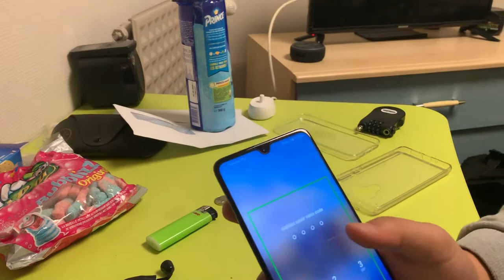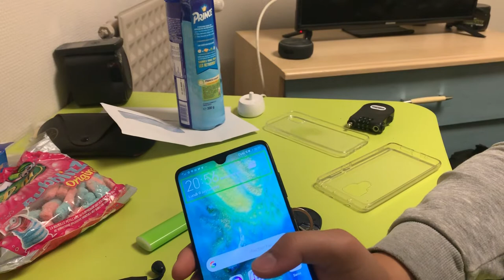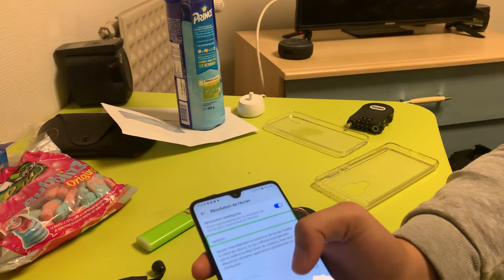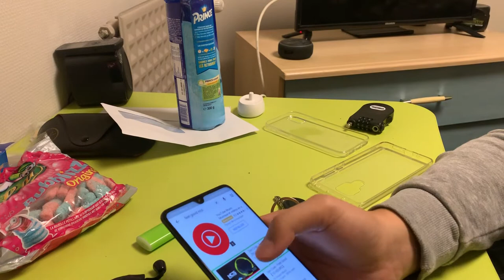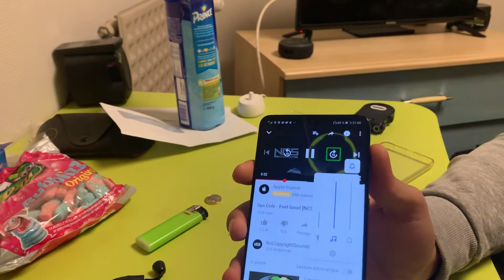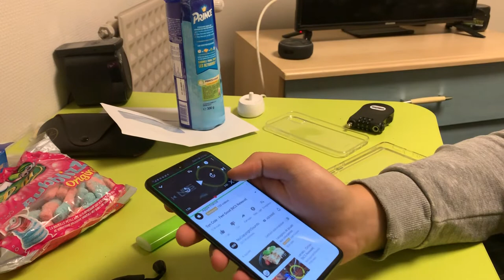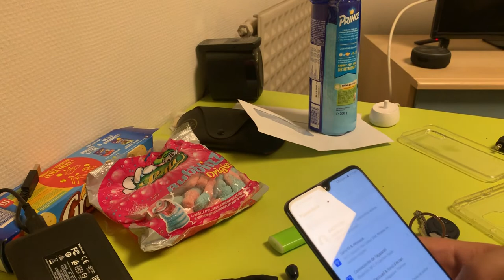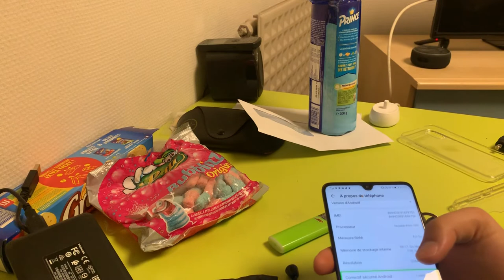Mon avis sur le Huawei Mate 20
Aujourd’hui je vous donne mon avis sur le Huawei Mate 20, après 4 mois d’utilisation !

J’espère que la vidéo vous aura plus et aidez dans votre chois ^^

À bientôt ;)